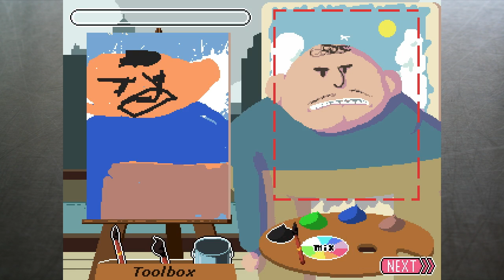[Vidéo Détente] 90 Seconds Portraits [FR]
Salut à tous c'est Korosif85 ! Aujourd'hui on se retrouve pour une petite vidéo détente sur le jeu 90 Seconds Portraits.

Je vous montre (ou pas) mes talents de peintre.

Intro/Fin : Overwerk - 12:30